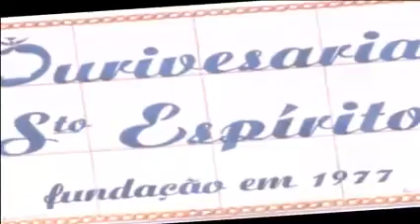Antes que casar que ordenhar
Casa do Povo da Terra Chã